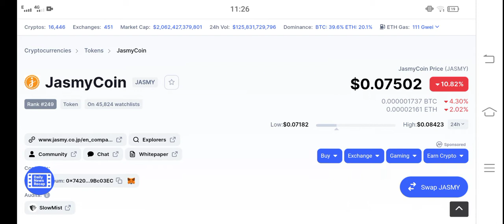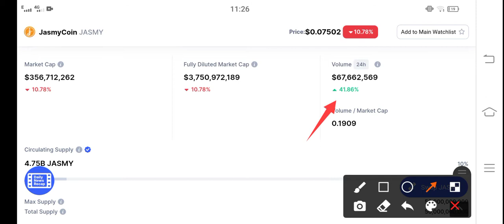Jasmycoin Next SkyRocket || JASMY Price Prediction & News Today! JASMY Today News